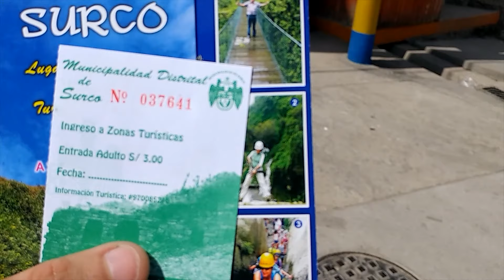Sencillo pero hermoso - San Jerónimo de surco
Un lugar perfecto para los que inician el trekking!! Simplemente bello, San Jeronimo de Surco.

Tuve que recortar partes del video por reclamo de copyright, disculpen soy nuevo en esto, aquí les dejo el video completo